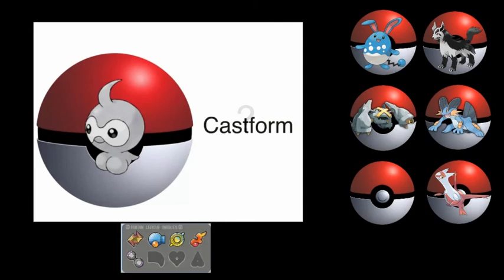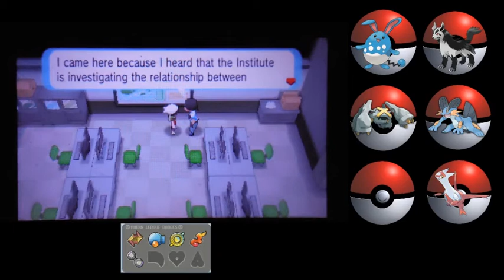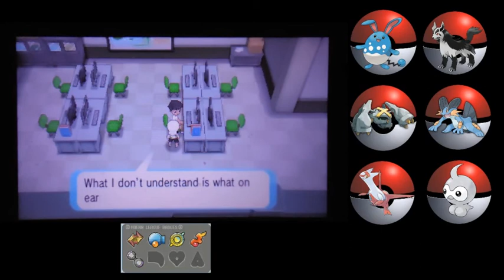Pokemon Alpha Sapphire Day 19